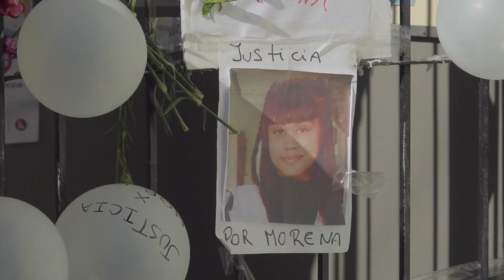¡JUSTICIA POR MORENA!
Quienes integramos el Frente de Unidad Docente Bonaerense expresamos nuestro sentido dolor ante el trágico crimen de Morena Domínguez cuando se dirigía a la Escuela "Almafuerte" Nº 60 en Lanús.

Reclamamos enérgicamente justicia ante esta dolorosa e injusta pérdida y exigimos que casos como este no vuelvan a suceder.

Demandamos mayor control urbano en las proximidades de los establecimientos educativos, a fin de garantizar la organización escolar y la seguridad de quienes trabajan y estudian en los mismos.

Acompañamos a la familia de Morena Domínguez, a la comunidad educativa y a sus compañeros/as, y pedimos que este hecho no quede impune.